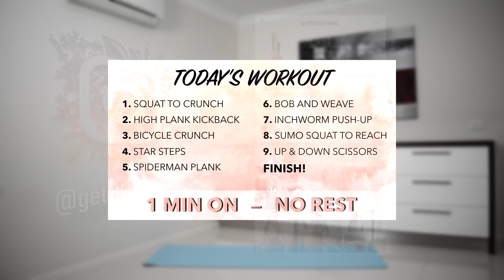10 MIN Beginner Friendly WEIGHT LOSS WORKOUT | Lose Body Fat With This NO JUMPING Workout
This workout is beginner friendly... but that doesn't mean you won't be sweating! Burning fat is not easy, but if you stay consistent the results will come! This weight loss workout is designed for those who are ready and motivated to lose a few inches whilst keeping their joints healthy.

🥑 Diet tips: I always recommend to eat as healthy as possible and drink enough water throughout the day. Avoid soft drinks, have less food that is too high in saturated fats and sodium, eat enough veggies, fruit, protein, but also don't be scared to have rice and pasta as well (everything in moderate portions, your abs won't like too much carbs but the same time your body needs it :))

🦋 SHARE AND POST YOUR PROGRESS PICTURES ON INSTAGRAM AND USE

Program designed by me and exercise physiologist to achieve the best results!

1)
2)
Track: Marin Hoxha x Invent - Lost On The Way (ft. Caravn)